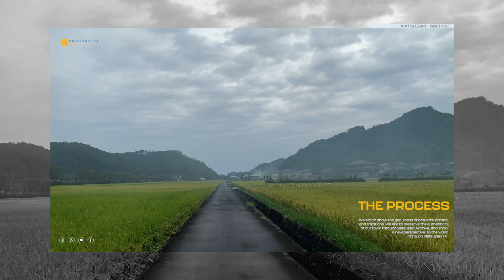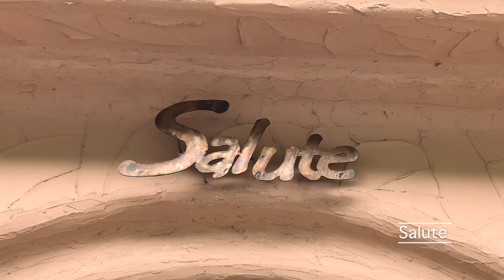Welcome to Matsuzaki Town~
Welcome to Matsuzaki TV, a Youtube channel where we redefine and reintroduce Matsuzaki. Together let us rediscover this quaint town, known as the smallest in Shizuoka prefecture in terms of population.

Let’s take a peek at the tranquil nature that provides a pleasant backdrop for the different and inspiring stories of our people, and the immersive culture and arts that define us.